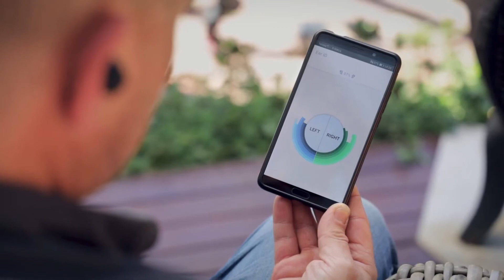Affordable Hearing Aids Alternative Nuherra IQbuds2 MAX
Here is the Link to the Nuherra IQbuds2 Max

Here is a way to get affordable hearing aids with Nuherra IQbuds2 MAX

When I’m sad McKinley from Philip Holland in Victoria I think I’ve had pretty bad hearing loss for a long time I was a electronic explosive technician for a number of years had a lot of concussion sounds that even while wearing ear protection still affected my hearing

if there was any type of background sound I actually couldn’t hear anything good friends were my and more like I was yelling at them and I noticed when I met new people I’d sort of say hi like that and they’d sort of step back.

in relationships with your partner you know there’s so much loss of communication as what I found and it ends up being arguments I’ve got two young children and a lot of the time

I would see the kids playing but I didn’t know what they were talking about I didn’t hear any of the things they were doing I just took it for granted that I just didn’t hear things it was just the way it was

Finding out the cost of hearing aids scared me a little bit I was told